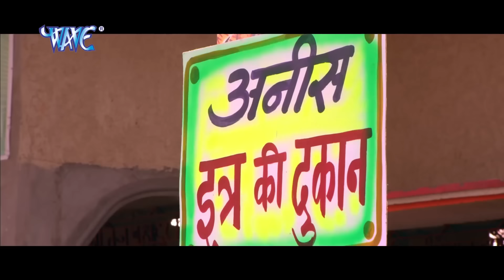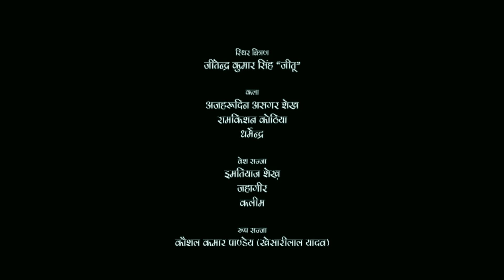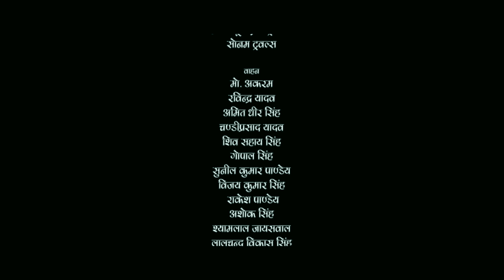लफाड़ी (2022) खेसारी लाल यादव की इस कॉमेडी फिल्म ने 10 साल का रिकॉर्ड तोडा 2022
top new bhojpuri hit movie wavemusicbhojpuri wavemusic bhojpuri_film लफाड़ी (2022) खेसारी लाल यादव की इस कॉमेडी फिल्म ने 10 साल का रिकॉर्ड तोडा 2022 लफाड़ी (2022) खेसारी लाल यादव की इस कॉमेडी फिल्म ने 10 साल का रिकॉर्ड तोडा 2022 लफाड़ी (2022) खेसारी लाल यादव की इस कॉमेडी फिल्म ने 10 साल का रिकॉर्ड तोडा 2022 लफाड़ी (2022) खेसारी लाल यादव की इस कॉमेडी फिल्म ने 10 साल का रिकॉर्ड तोडा 2022 लफाड़ी (2022) खेसारी लाल यादव की इस कॉमेडी फिल्म ने 10 साल का रिकॉर्ड तोडा 2022 लफाड़ी (2022) खेसारी लाल यादव की इस कॉमेडी फिल्म ने 10 साल का रिकॉर्ड तोडा 2022 लफाड़ी (2022) खेसारी लाल यादव की इस कॉमेडी फिल्म ने 10 साल का रिकॉर्ड तोडा 2022 लफाड़ी (2022) खेसारी लाल यादव की इस कॉमेडी फिल्म ने 10 साल का रिकॉर्ड तोडा 2022